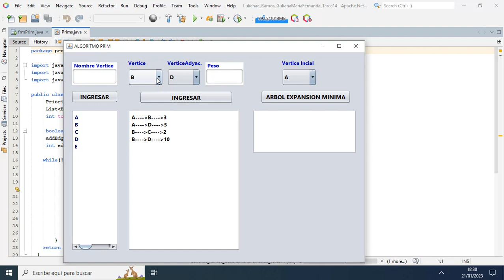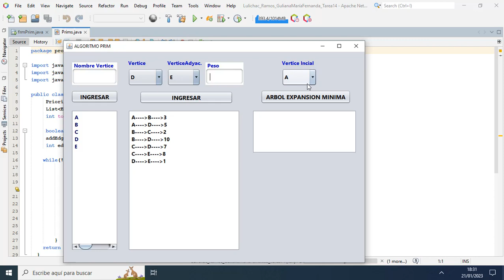ALGORITMO PRIM EN JAVA.